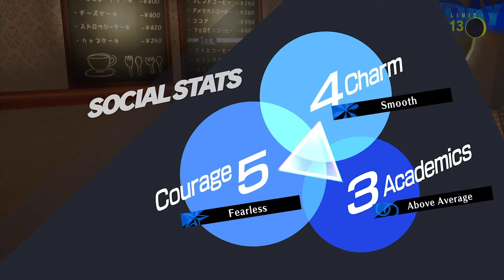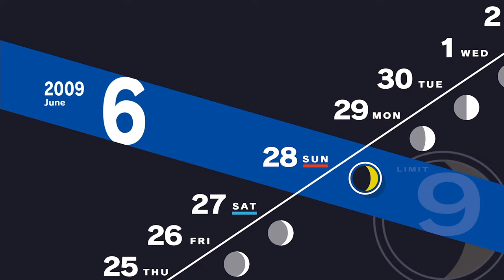Persona 3 Reload [Part 25: 6/24-6/28 Protecting Chihiro] (No Commentary)